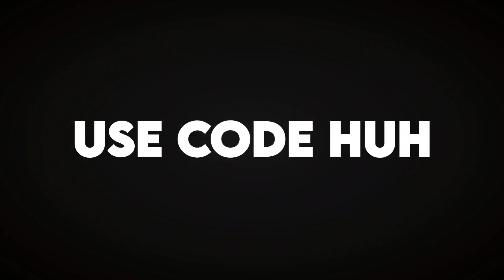NEW INSTANT XP GLITCH IN CHAPTER 3 SEASON 2 (250K XP)